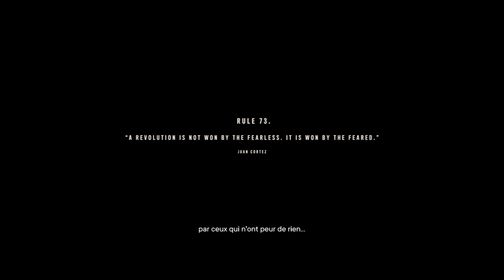Far Cry® 6 - Cinématique fin Opération Liberté